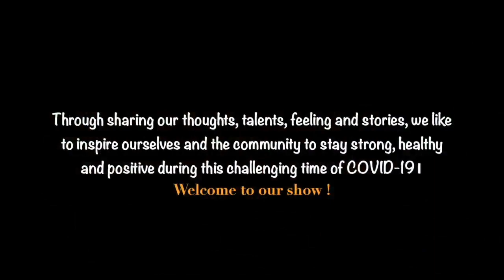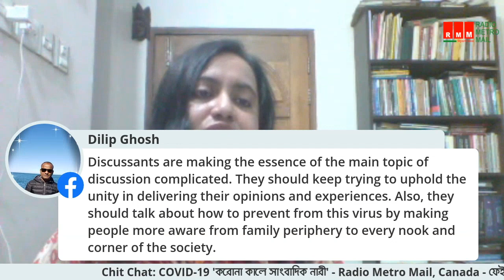How are women journalists coping with the situation? Chit Chat: COVID-19 RMM, Canada (Ep.15)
Chit Chat: COVID-19 (Ep.15 )   How are women journalists coping with the situation?
Guests:
1.Naymuul Islam Khan, Chief Editor, Amader Notun Shomoy, Bangladesh
2. Farida Yasmin, General Secretary, National Press Club, & Senior Journalist, Daily Ittefaq, Bangladesh
3. Angur Nahar Monty, Joint Editor, News24 TV, President, Diplomatic Correspondents Association, Bangladesh
4. Farzana Rupa, Journalist, Ekattor TV, Bangladesh
5. Nasima Khan Monty, Editor, Amader Orthoniti, Bangladesh